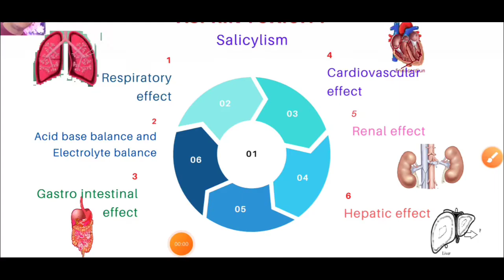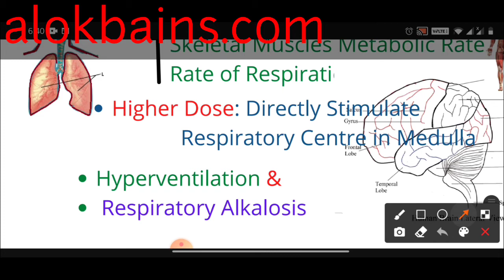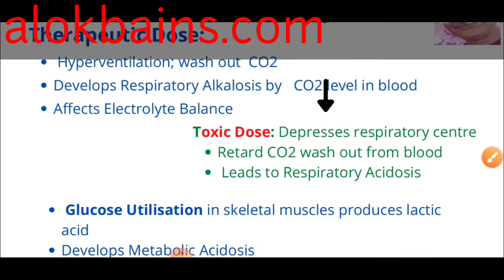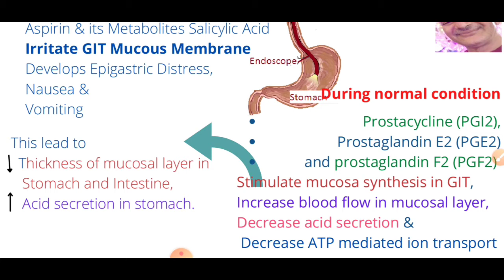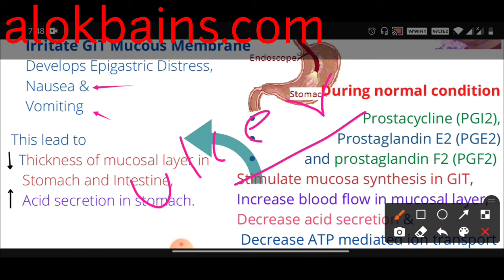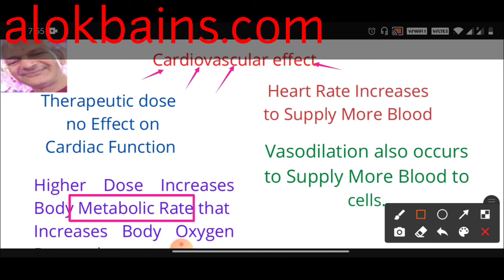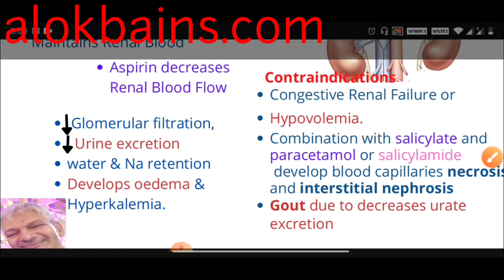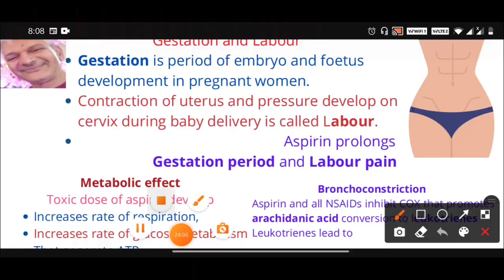Aspirin: Lifesaver or Poison? The Scary Truth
Aspirin pharmacology, Aspirin benefits and Aspirin Toxicity.
Ever taken a handful of aspirin for a headache? It turns out, this common medication can be deadly if taken in high doses. Learn about the surprising dangers of aspirin overdose and how to recognize the warning signs.

For a detailed study visit the below site

Aspirin Toxic effect on gastrointestinal tract GIT:
Aspirin releases salicylic acid that produces Gastric irritation, Epigastric distress, Nausea & Vomiting, CTZ stimulation.

Aspirin Toxic Effect on Respiratory system
At anti-inflammatory dose:↑ in CO2 in periphery and CNS, Stimulation in the respiratory center, ↑ in respiration rate.

Aspirin Toxic effect on Cardio Vascular System CVS
Large dose: increase cardiac output, Vaodilation,

Toxic dose: decreasr in blood pressure, Precipitate CHF.

Aspirin Toxic effects on Blood: Interfere in platelets aggregation, increase in bleeding time, decrease in clotting factors synthesis.